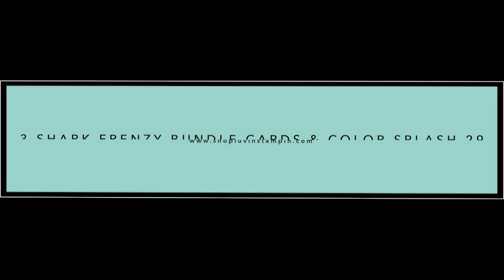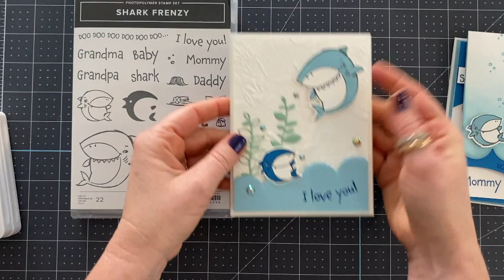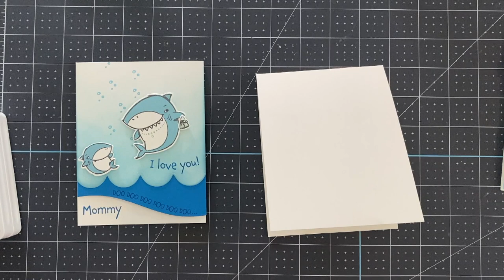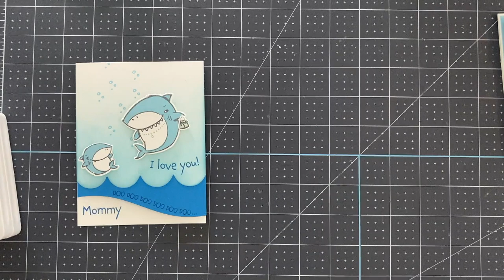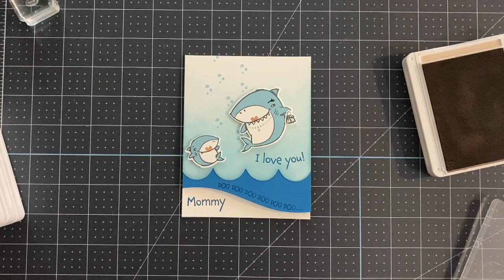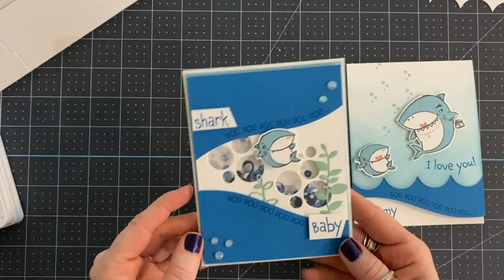3 Shark Frenzy Bundle Cards & Color Splash 29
3 Shark Frenzy Bundle Card ideas & Color Splash 29

Non Stampin UP! Supplies:
Vantage Crafting Mat

These are the main supplies used. Product disclosure below.